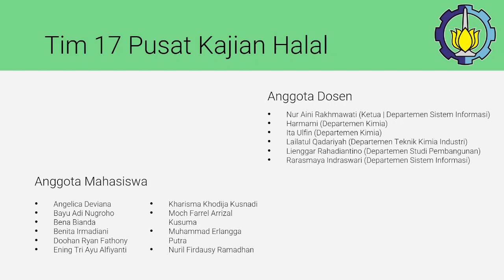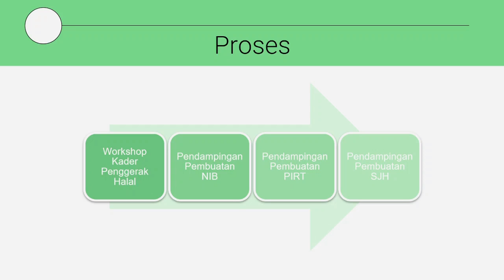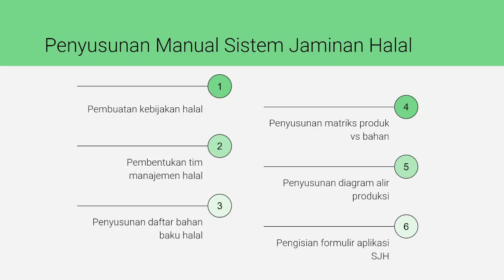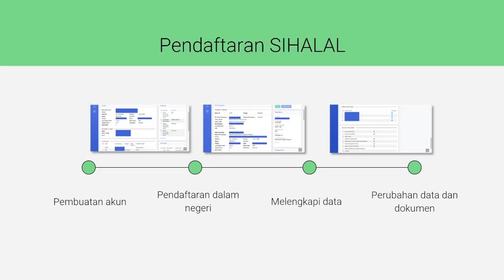Abmas Pembinaan UMKM Pusat Kajian Halal ITS 2021 di Wilayah Sidoarjo & Surabaya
Kegiatan  seputar pengabdian  masyarakatberupa  pembinaan  UMKM  di wilayah Sidoarjo dan Surabaya yang berkesempatan untuk mendapatkan pendampingan terkait produk halal dan juga sertifikasi halal oleh Pusat Kajian Halal ITS 2021 dari mulai pendaftaran NIB, Ijin Edar dan Sertifikasi Halal